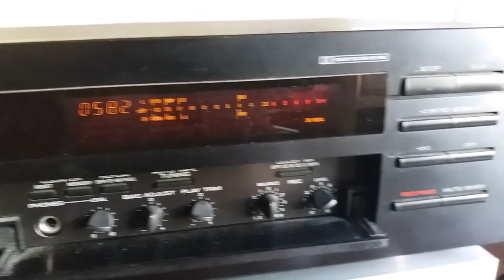Yamaha KX480 Kassettendeck Tapedeck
Краткий обзор Yamaha KX480
Как выглядит
Как играет
Какие кнопки на передней панели